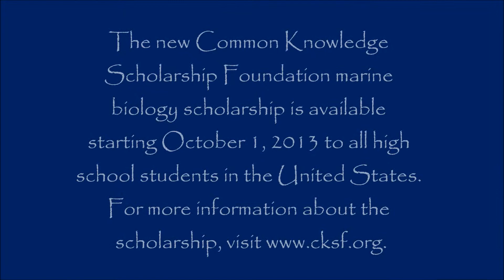Marine Biology - Sea Turtle Release Interviews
A marine biology student attending Nova Southeastern University interviews fellow nature club members about a sea turtle release held in Fort Lauderdale, FL.